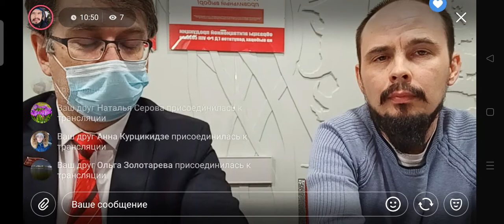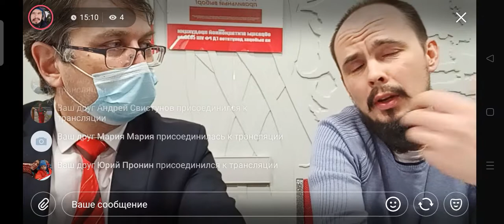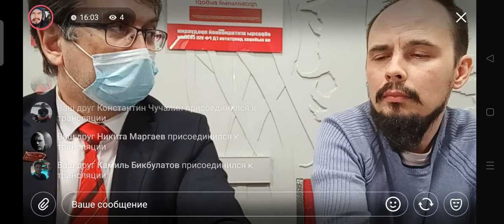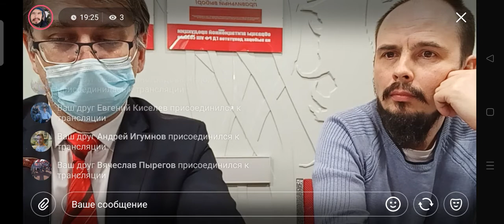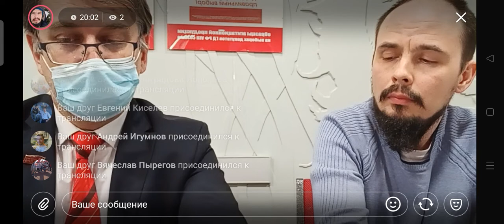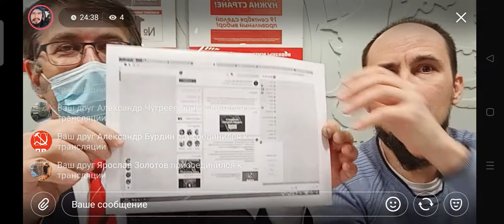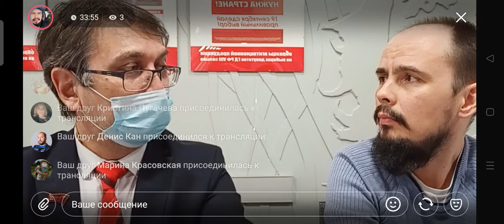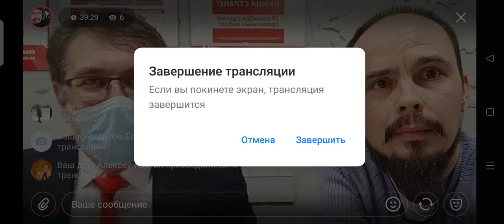Эльхан Мардалиев Ярославль КПРФ ПротивОтменыПартСписков на выборах депутатов Ярославля 2021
Эльхан Мардалиев